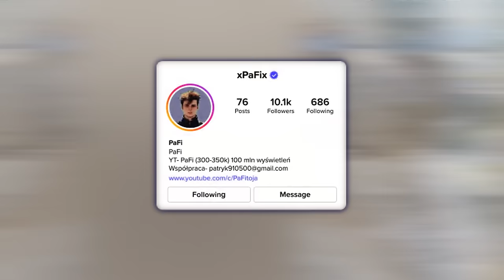Niesamowite Chwile Uchwycone Na Kamerze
Przygotuj się na prawdziwą ucztę dla oczu! Nasz najnowszy film to zbiór niezwykłych chwil uchwyconych na kamerze, które zapierają dech w piersiach i stawiają przed nami zagadki do rozwiązania. Pozbądź się nudnego dnia i dołącz do naszej podróży pełnej ekscytujących przygód!

Rozpoczynamy od nietypowego startu, który zapewne wzbudzi Twoje zainteresowanie!
Przekonaj się, że natura potrafi być zarówno przerażająca, jak i niezwykle piękna jednocześnie.
Brakowałoby czegoś istotnego bez kilku potężnych eksplozji – gotowi na widowisko?
Coś, co mogłoby wydawać się sceną z filmu, to tak naprawdę silny wiatr na wyspie Texel w Holandii. Przygotuj się na prawdziwe "pranie na plaży"!
Czy wciąż nie wierzysz w morskie potwory? Spójrz na niektóre z nich – ich rozmiar może Cię zaskoczyć!
Zobacz niesamowity ślad pozostawiony na niebie przez rakietę Falcon 9 – to prawdziwe arcydzieło.
Lot samolotem może być naprawdę emocjonujący, szczególnie gdy przecina się przez burzowe chmury. Przygotuj się na turbulencje!
Odkryj, jak natura i ludzie współistnieją w harmonii, tworząc niezwykłe sceny godne podziwu.
W tej kompilacji nie brakuje także zręczności i odwagi, na przykład podczas jazdy po wodzie na skuterze śnieżnym czy otwierania drzwi w pracy.
Przygotuj się na niezwykłe iluzje optyczne, które oszukają Twój umysł!
Czy masz nerwy ze stali, tak jak niektórzy bohaterowie tego filmu? Przekonaj się, co oznacza to zdanie w praktyce.
Zastanawiałeś się kiedyś, jak to jest być bohaterem w filmie fantasy? Przygotuj się na niezwykłe odkrycia!
Jak epickie byłoby zobaczenie topniejącego lodowca na żywo? Przekonaj się, jak niesamowite może być to widowisko!
Ta kompilacja z pewnością wywoła wiele pytań, ale czy dostarczy odpowiedzi? Odpowiedz sobie sam!
Czy pieniądze mogą przekonać Posejdona do pokazania nam niezwykłych cudów natury? Zastanów się nad tym!
Po obejrzeniu tego filmu pewnie będziesz patrzył się dwa razy, zanim wejdziesz do krzaków!